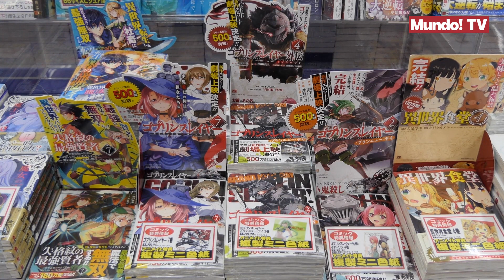Así influye el color del pelo en los personajes de anime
Los peinados son sin duda una de las características más llamativas de la animación japonesa pero, ¿Sabías que el color del cabello de los personajes indican su personalidad?

Los colores de los cabellos de los personajes en el anime tratan de simbolizar un aspecto importante sobre su personalidad y rol en la historia, no es simplemente estética.

Cuando muchos personajes dentro de una historia tienen cabellos coloridos y un personaje tiene el cabello negro sugiere que éste es ordinario, insignificante o tradicional. Los que presenta el pelo de color azul aluden a la inteligencia, la tranquilidad, el poder y la confianza. En cambio, si el color es blanco ,además de un personaje anciano, puede ser misterioso o con habilidades especiales.

Otros colores como el morado nos indican que el personaje es nobles, cultos, delicados/refinados y desapegados. O, si es verde suelen ser personajes movidos por la naturaleza, celosos o seductores.